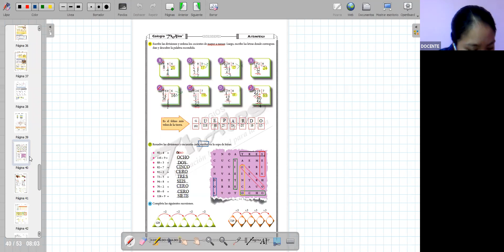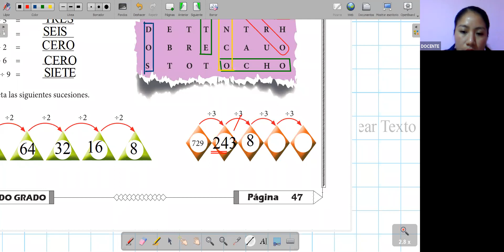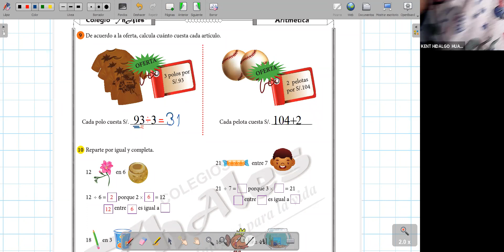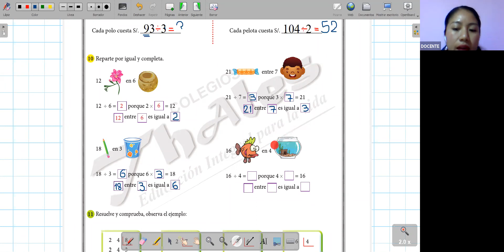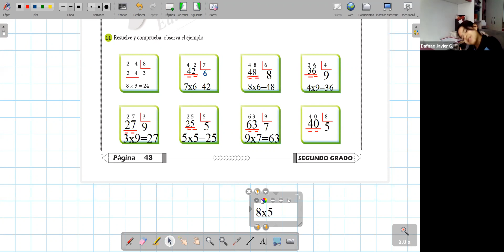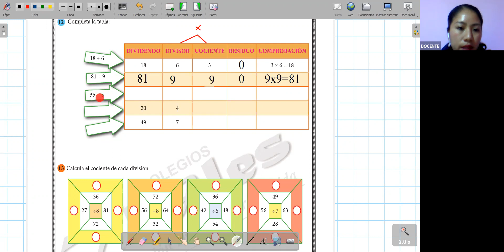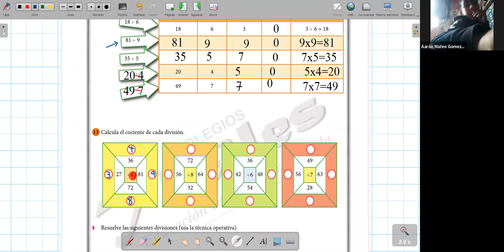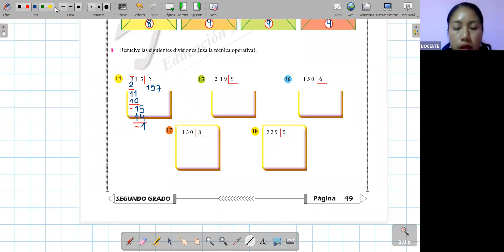ARITMÉTICA 2DO GRADO 24/06/2021